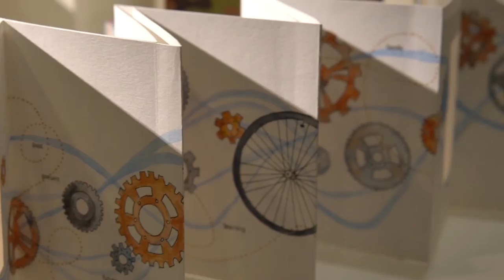February Steven Chambers First Thursday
The winner of First Thursday, January show